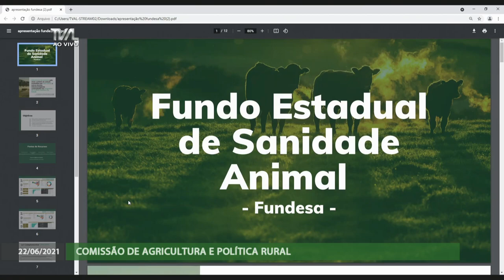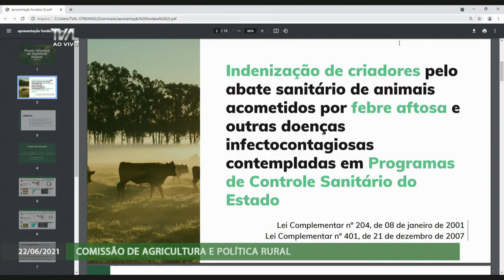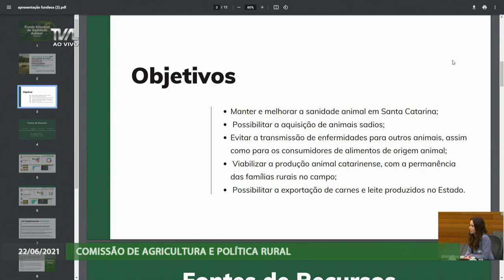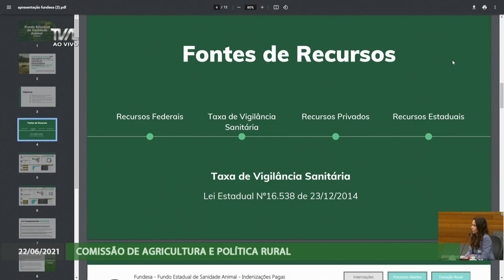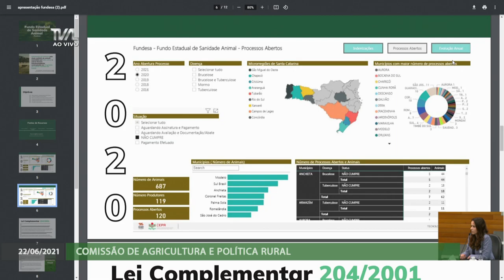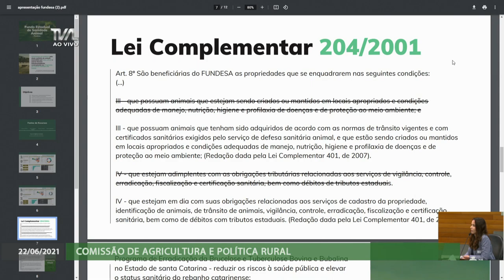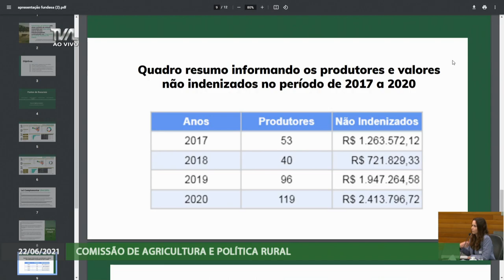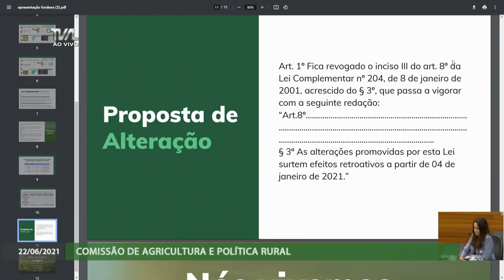Comissão de Agricultura - 22/06/21